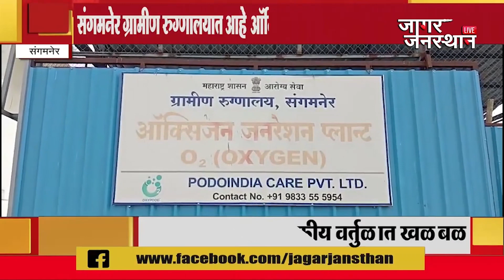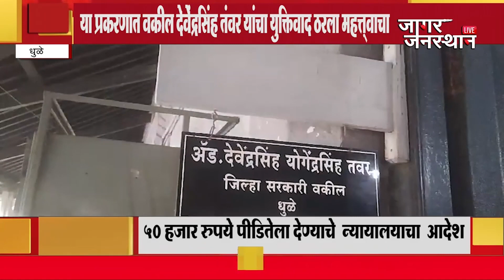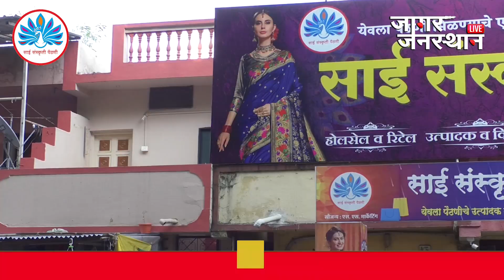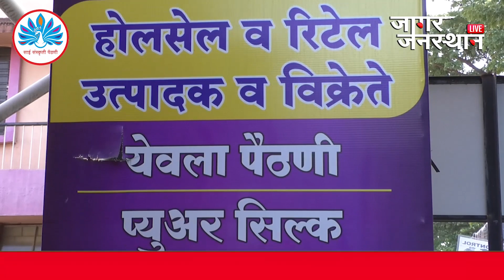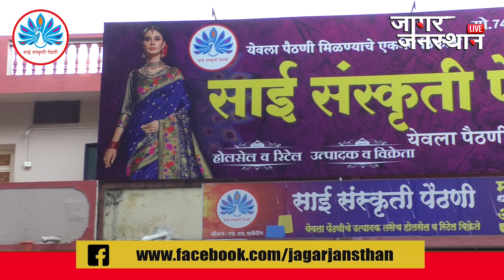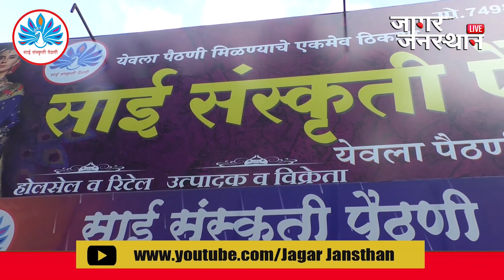JAGAR JANASTHAN EPISODE LIVE 25 08 23